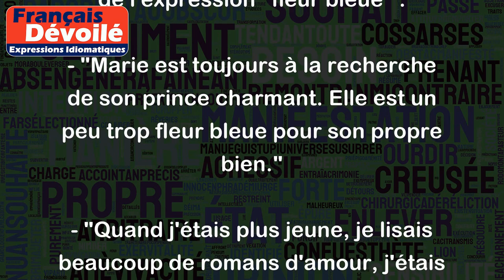Fleur bleue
"Fleur bleue" est une expression qui signifie que quelqu'un est sentimentalement naïf, romantique ou idéaliste. Cela désigne également une personne qui est facilement émue ou touchée par des histoires d'amour ou des événements romantiques.
Voici quelques exemples d'utilisation de l'expression "fleur bleue" :
- "Marie est toujours à la recherche de son prince charmant. Elle est un peu trop fleur bleue pour son propre bien."
- "Quand j'étais plus jeune, je lisais beaucoup de romans d'amour, j'étais très fleur bleue à l'époque."
- "Mon ami est fleur bleue, il ne manque jamais de célébrer la Saint-Valentin avec sa petite amie, même s'ils sont ensemble depuis de nombreuses années."
En somme, l'expression "fleur bleue" est souvent utilisée pour décrire des personnes qui ont une sensibilité émotionnelle accrue, notamment dans les relations amoureuses et les histoires d'amour.